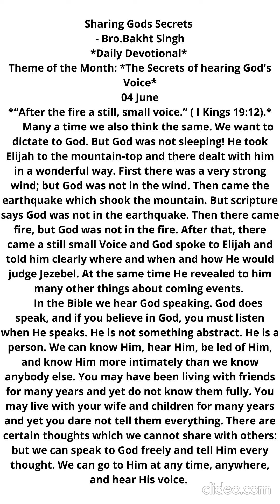4 June 2022